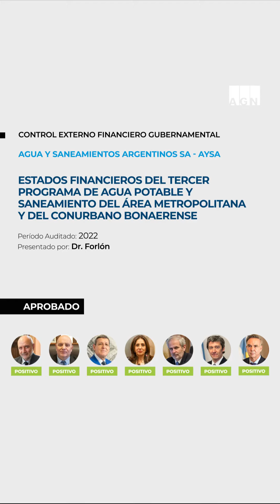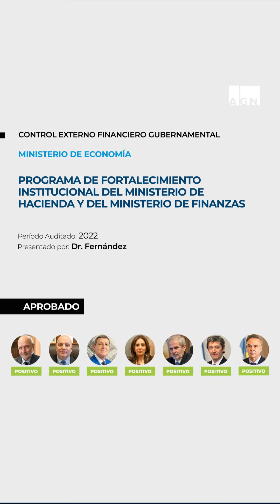Resumen de sesión de Colegio de Auditores 26/04/2023